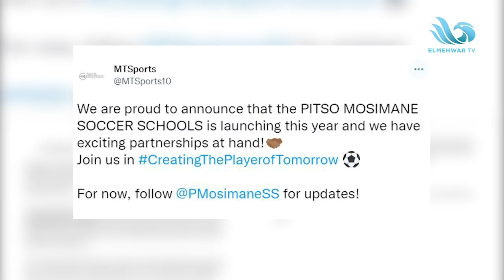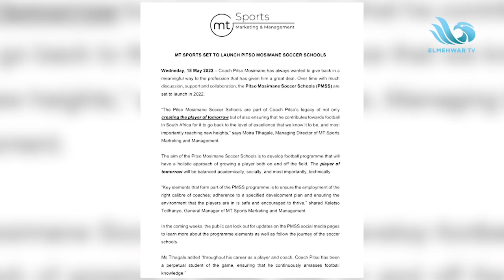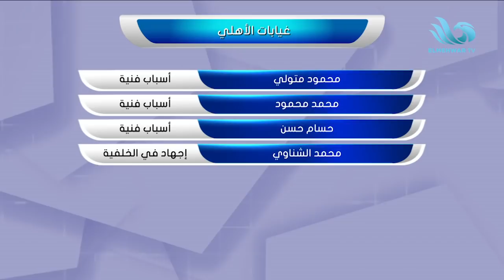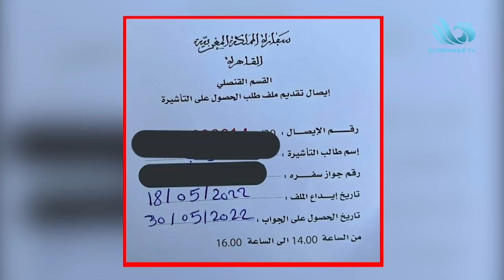الريمونتادا - الأهلي يتعادل مع البنك الأهلي.. ولقاء مع جدو